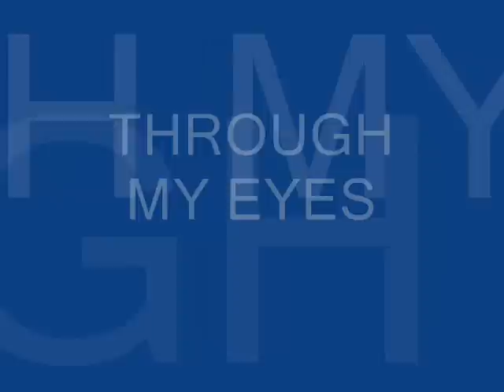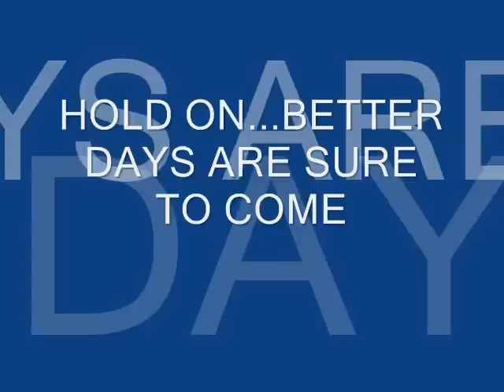Faith Evans-Troubled World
Trouble World Ft. Jessica Reedy and Kelly Price.